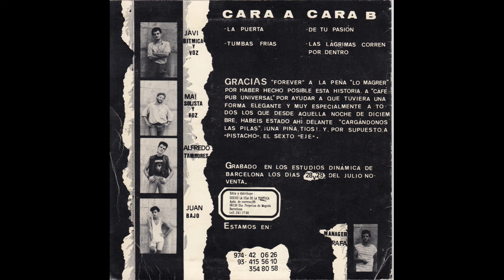EJE BERLÍN. De tu pasión...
Single del grup de rock d’Albelda. Enregistrat als estudis Dinàmica de BCN i editat per Discos La Isla de la Tortuga el 1990

MEMBRES
Javi, guitarra i veu
Mai, solista
Alfredo, bateria
Juan, Bajo

TEMES
La Puerta
Tumbas Frías
De tu pasión
Las lágrimas corren por dentro